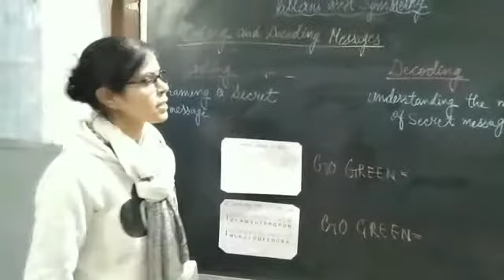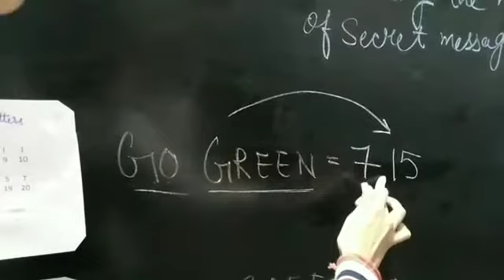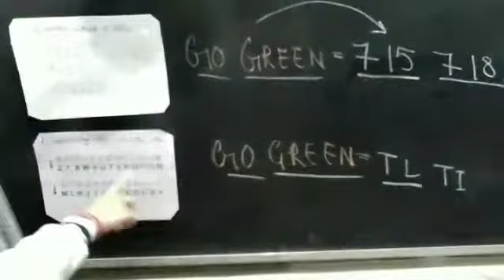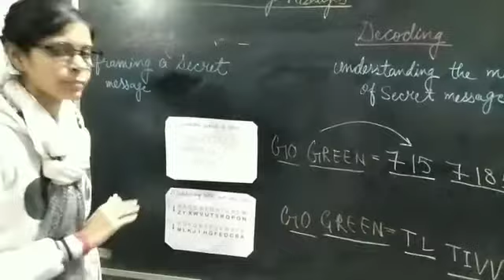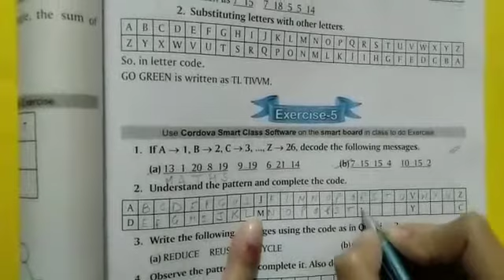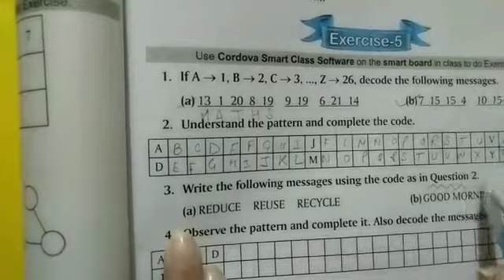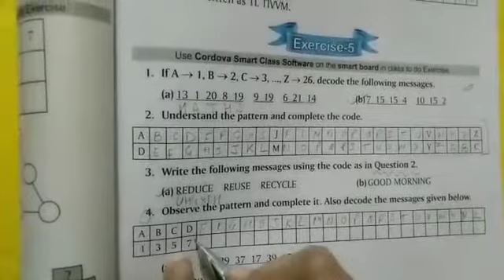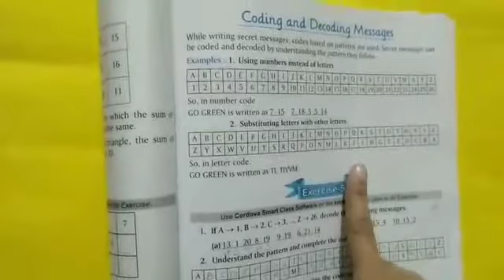Maths | Patterns and Symmetry | Encoding and Decoding Message